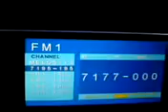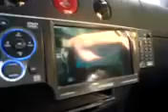Hyundai H CMD4006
Творчесткое объединение "Koles.TV" представляет автомобильную программу "Koleso", а также обзор событий от друзей и партнеров.